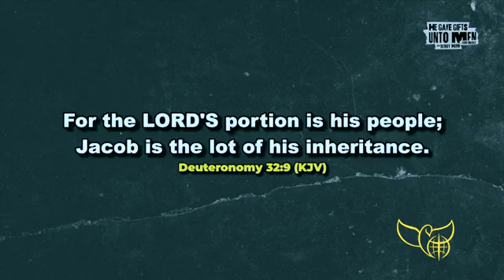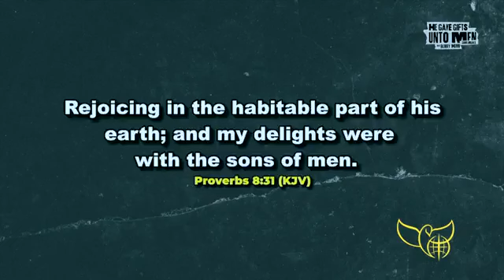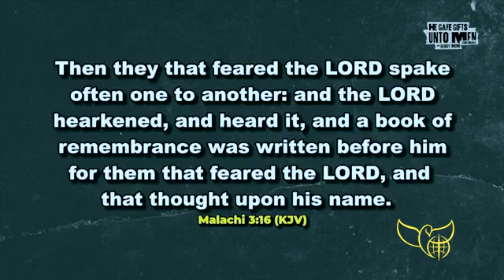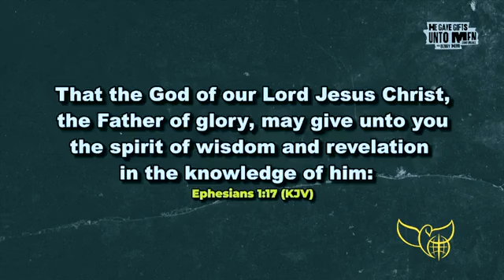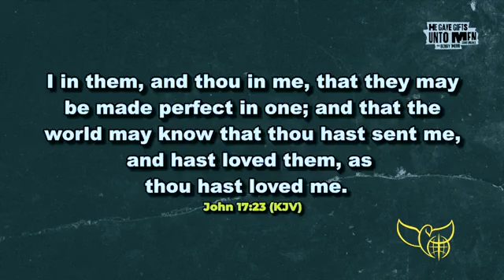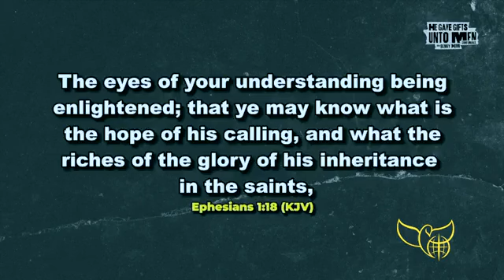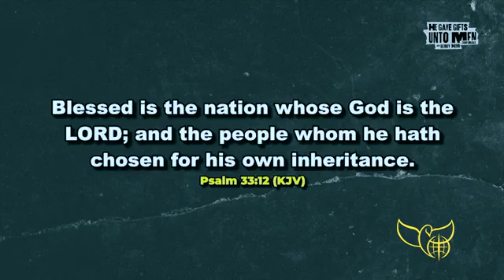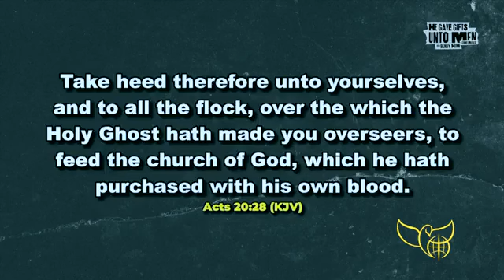How OVERWHELMING The THOUGHT || GOD YOUR INHERITANCE and You ARE HIS - PASTOR BENNY HINN IN LONDON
pastorbennyhinn Pastor Benny Hinn Shares a powerful message subjected GOD IS YOUR INHERITANCE AND YOU ARE HIS.

YOU don't need to miss out on this life changing message.